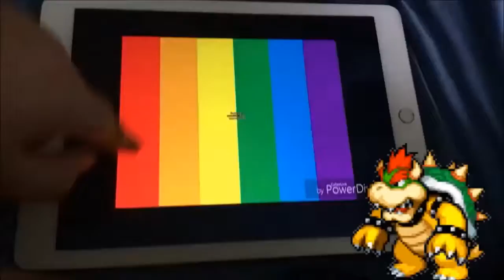(Ytp Tennis) Lol is cool